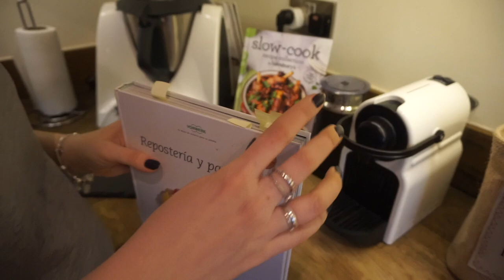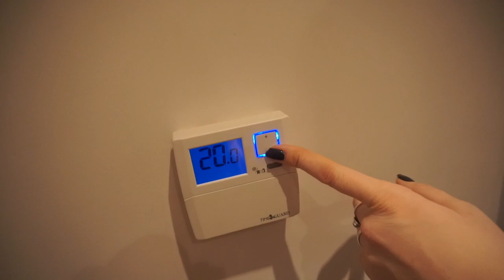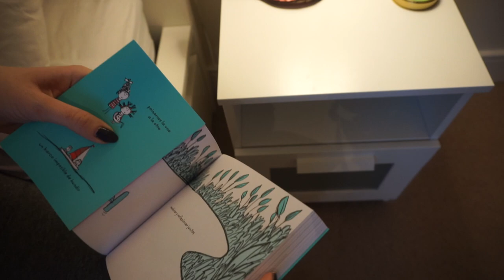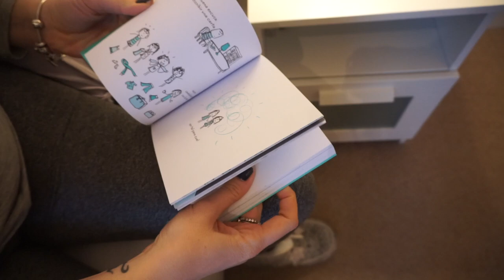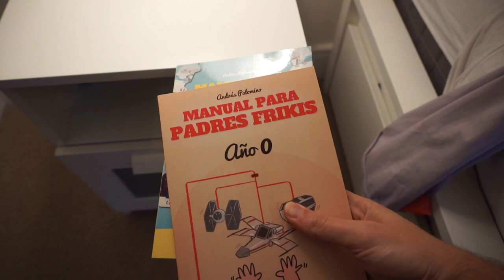HOUSE TOUR | NUESTRA CASA DE LONDRES | ¡EL HOUSE TOUR MÁS COMPLETO!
¡ÁBREME!

Hoy os abrirnos las puertas de toda nuestra casa, incluyendo los cajones! Veréis el house tour más completo de todo youtube :D

SI QUERÉIS MANDARNOS UNA CARTITA:

FAMILIA CARAMELUCHI
LONDON
W4 9GX

¡NUESTRAS NOVELAS!

NUESTRO EQUIPO DE GRABACIÓN:
VLOGS DIARIOS:

En los vlogs diarios te mostramos: vlogs diarios en español, vlog diario, vlogs diarios, receta, recetas, Londres, viajes, trucos, vivir en el extranjero, outfit, moda, embarazo, embarazada, trucos para embarazadas, familia, vídeos en familia, vlog diarios en español, vlogs diarios, vlog diario de familias, vídeo divertido, vídeos divertidos, tag, retos, familia divertida, challenge, cocina, diy, maquillaje, regalos, reacción, música, épico, bromas, broma, vlogs diarios en familia, y muchas cosas más.